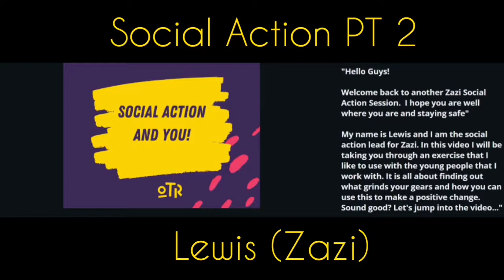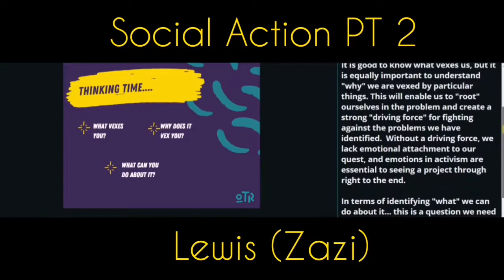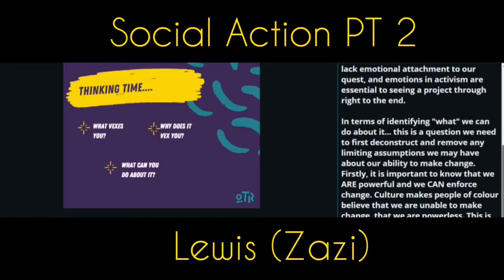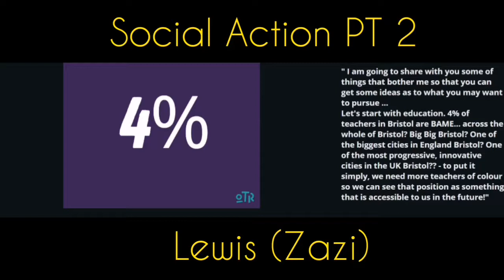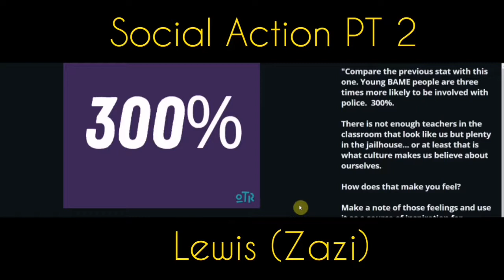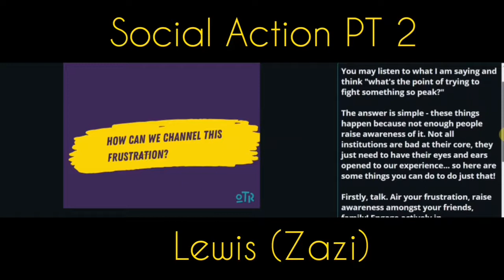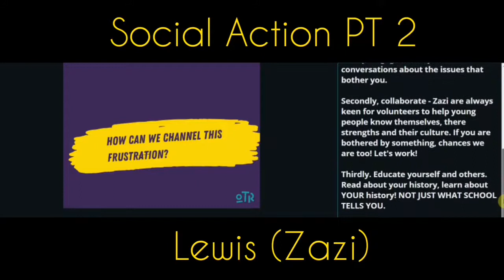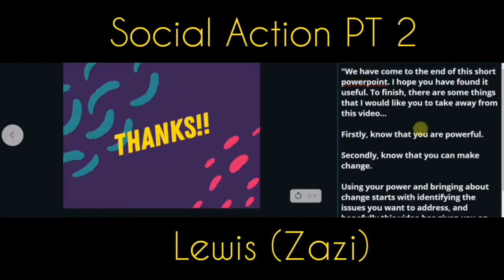Social Action Part 2: With Lewis!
We return to all things social action with Zazi man Lewis! In this video, we will be thinking about "what grinds you gears" as well as why understanding this is important to your activism journey.